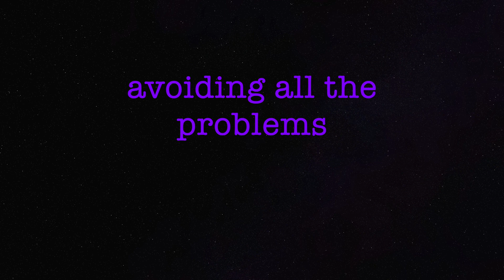avoiding problems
160 bpm